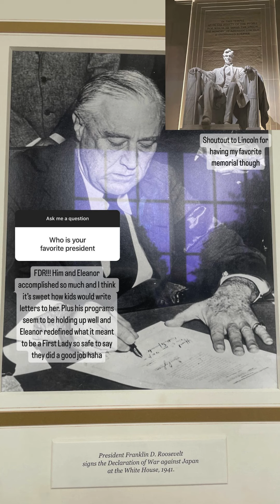Washington D.C., UW Global Gateway In Washington D.C.: Alivia Villegas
This summer, UW Badger Alivia Villegas studied abroad in Washington D.C. through our UW Global Gateway in Washington D.C. program!

This is why Alivia chose this program: "I'm looking forward to learning about the history and psychology of political polarization in the U.S. and what better place to learn and engage in the material than at our country's capital!"

Video created: Summer 2024